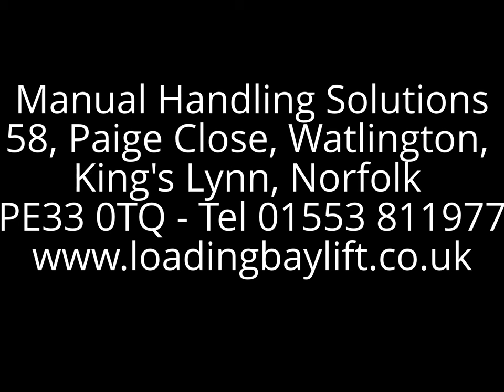Loading Bay Lift, Loading Bay Lifts, Loading Dock Lifts, Loading Dock Equipment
All our goods lifts have a range of options and are built to suit individual customer requirements.

Manual Handling Solutions MHS.COM Ltd provides some of the most advanced handling equipment available from standard products to a bespoke solution. Our range of lifting equipment and materials handling products are by far the most sophisticated and technically advanced and manufactured to the highest standard. As a Handling Solutions provider our goal is to work closely with our customers and bring the most technically advanced handling products - solutions to market.